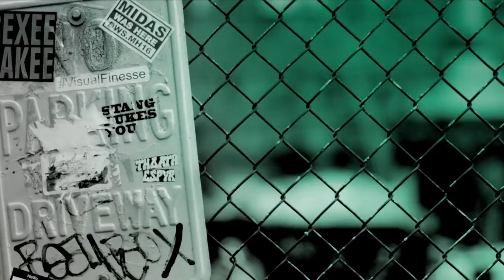'Danger Close' stars Daniel Webber & Nicholas Hamilton on why Aussies should be proud of the film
Daniel Webber and Nicholas Hamilton join Flex Mami in the BUILD Sydney studio to chat about their new film 'Danger Close: The Battle of Long Tan' and why Australians should be proud of this film, how the cast helped Nicholas celebrate his 18th birthday, life in LA and their upcoming projects.